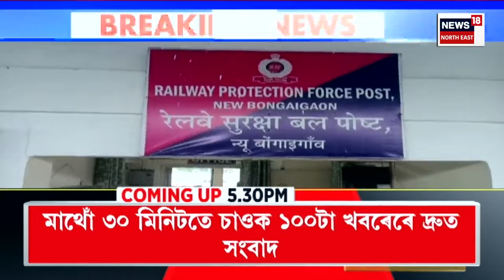CITY NEWS | ১ জুলাইৰ পৰা বিনামূলীয়া বিদ্যুৎ যোগানৰ পৰা বঞ্চিত হ’ব মন্ত্ৰী বিধায়কৰ লগতে শীৰ্ষ বিষয়া